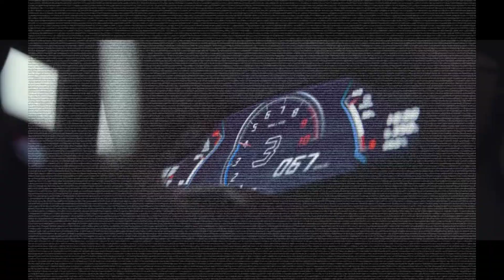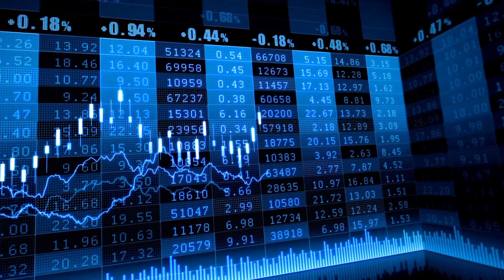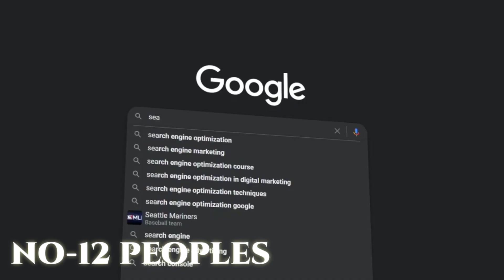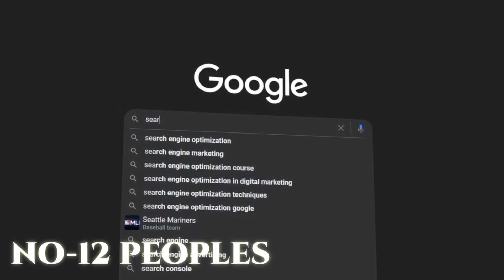12 Assets that making people rich | assets जो लोगों को अमीर बनाती हैं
12 Assets that making people rich | assets जो लोगों को अमीर बनाती हैं

list of 12 assets in which you can invest your money and become rich

some extra topics

assets that make money
assets and liabilities
assets kese banaye
assets for students
assets which generate income
assets to invest in
assets to buy in india
assets that make you rich
assets to buy in your 20s
best 10 assets
best 15 assets
12 संपत्तियां जो लोगों को अमीर बनाती हैं
संपत्ति जो आपको अमीर बनाती है
कैसे अमीर बनें
in Hindi